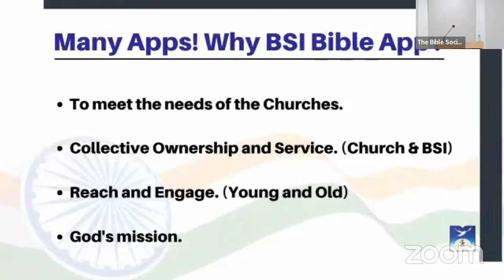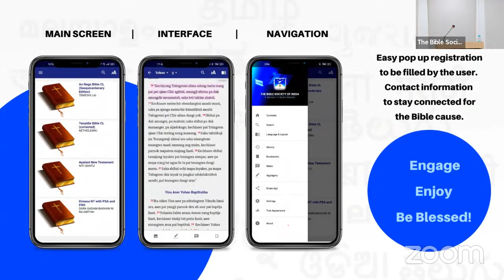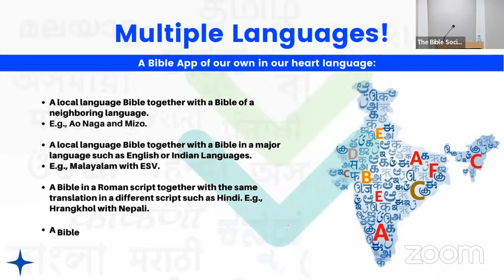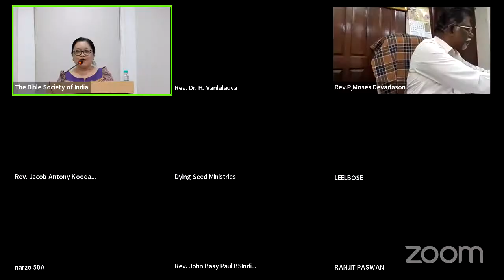Mary Jones Public Lecture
Inauguration of the Mary Jones Public Lecture by Rev. Dr. M. Mani Chacko, the General Secretary, BSI.